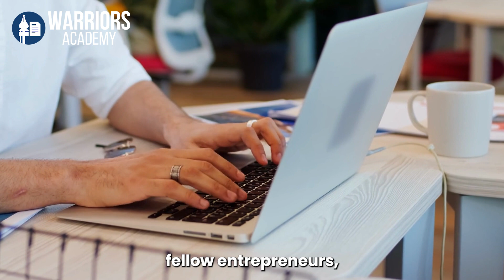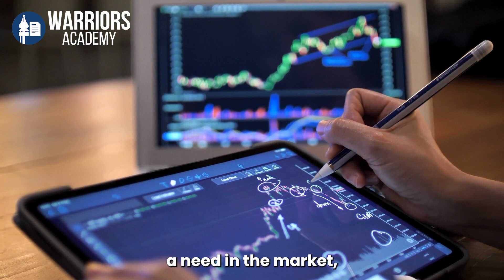The Art of Entrepreneurship. Starting Your Own Business!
The video is about the art of entrepreneurship and starting your own business. It emphasizes the importance of identifying a need in the market and developing a unique solution to address that need. The video also suggests conducting market research to understand the market, developing a business plan, building a strong team, and staying focused and agile in the face of challenges. The video concludes by stating that entrepreneurship requires a combination of creativity, innovation, hard work, and perseverance, and having a strong network of supporters and mentors can provide guidance and feedback throughout the process.